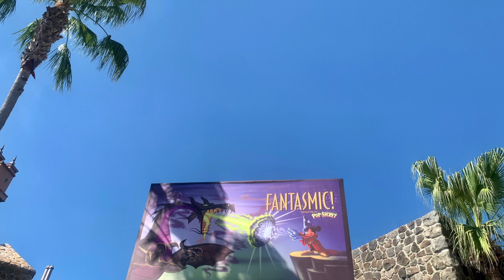Fantasmic! Highlights | WDW Disney's Hollywood Studios (Full HD 1080p)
Key words: Estevez Designs LLC, Disney's Hollywood Studios Fantasmic

Welcome everyone!

Take a magical journey with me through Disney's Hollywood Studios Fantasmic! show. December 2017

❤️ Estevez Designs LLC offers unique handmade/handcrafted home décor gift items through Amazon. Thank you for supporting a family/veteran-owned BBB accredited small business.

❤️ Until next time have a magical day!

Estevez Designs LLC | Amazon Handmade